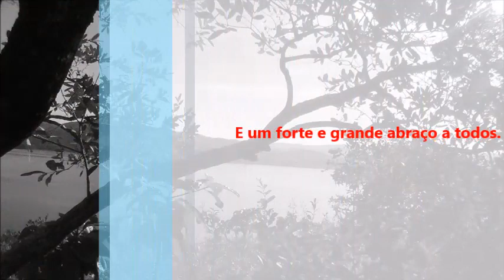Lição 9 - O fundamento do Governo de Deus.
Lição clara e transparente sobre essse tema tão importante em nossa vida espiritual.